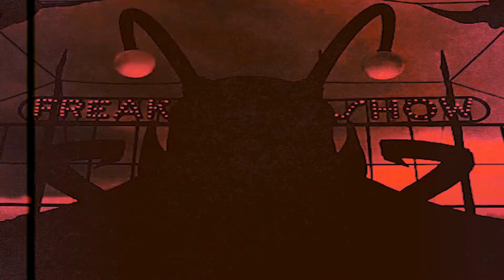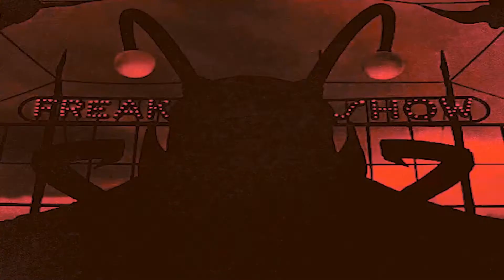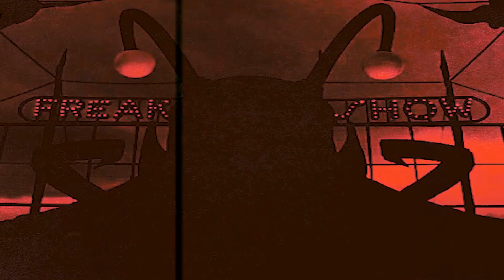Kangding Ray - Amber Decay